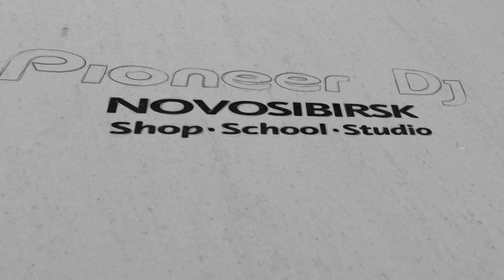STEREOPODCAST # 006 by STEREOЛЮДИ art group (Tech House) ► Video-Cast @ Pioneer DJ TV